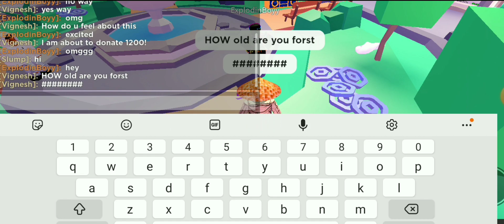Trolling someone in pls donate roblox